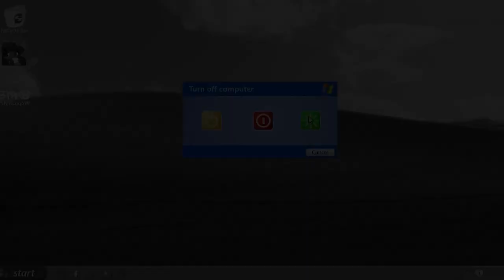THIS DEMO WAS HORRIFYING! || LITTLE NIGHTMARES 2 Gameplay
We checked out the Little Nightmares 2 demo ahead of its release and it was HORRIFYING!
These were the highlights of my playthrough!

Little Nightmares 2 is an upcoming puzzle-platformer horror adventure game developed by Tarsier Studios and is produced by Bandai Namco Entertainment.